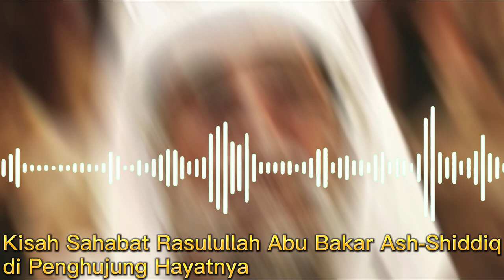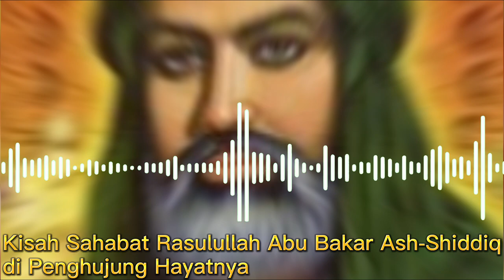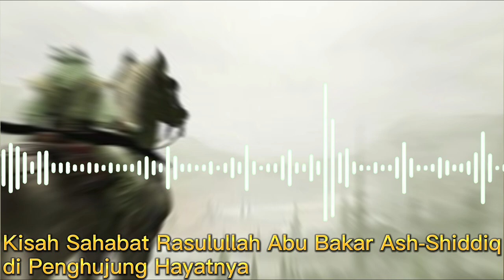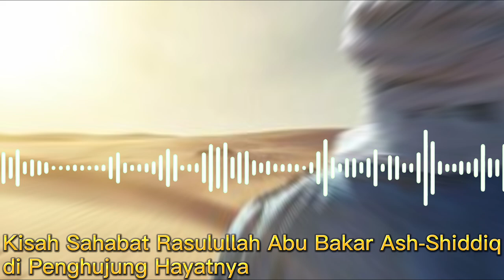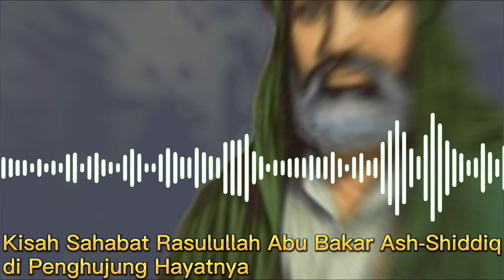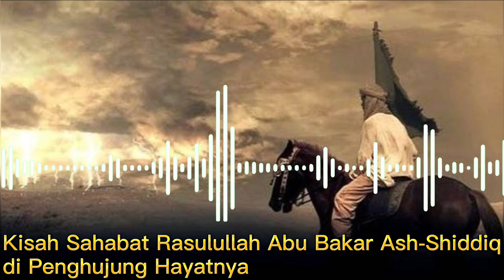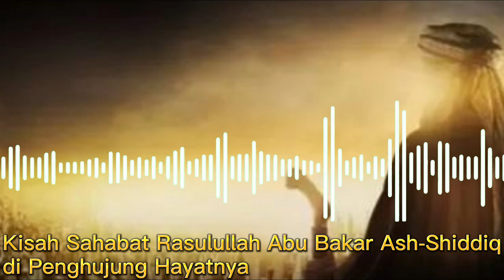Kisah Penghujung Hidup Abu Bakar Ash-Shiddiq Sahabat Rasulullah SAW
Pada video ini menceritakan Kisah Penghujung Hidup Abu Bakar Ash-Shiddiq Sahabat Rasulullah SAW. Inilah kisahnya!